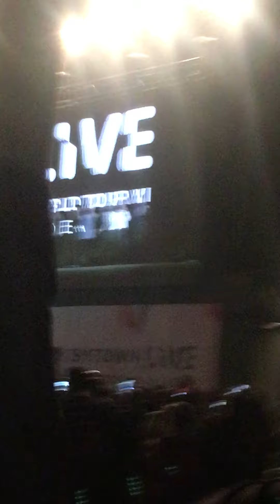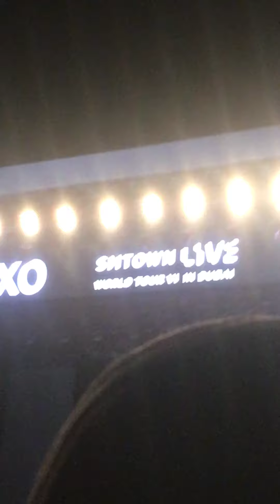180406 SMTown Live in Dubai - 'Ment' EXO 엑소